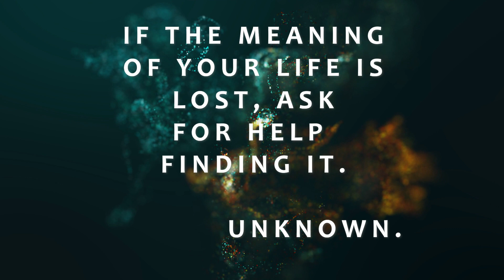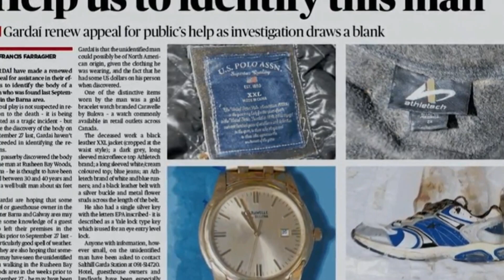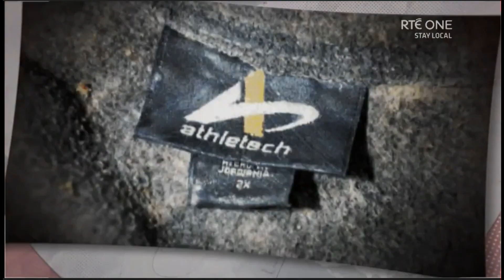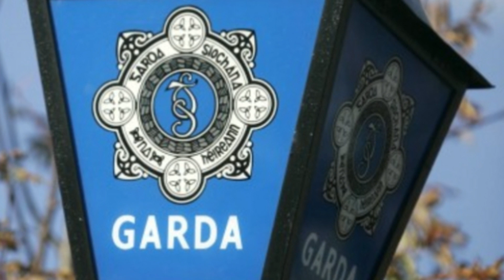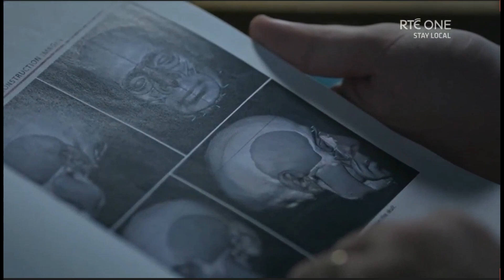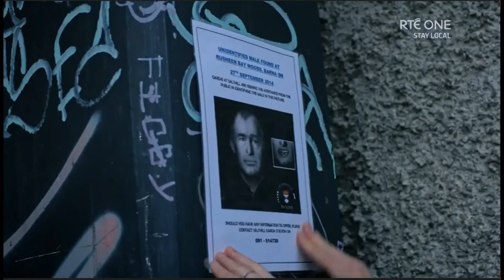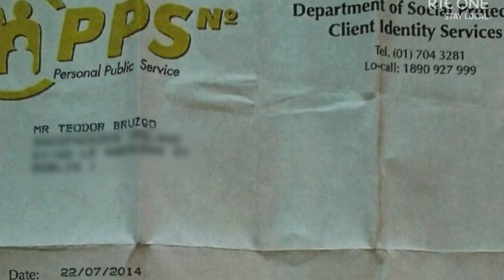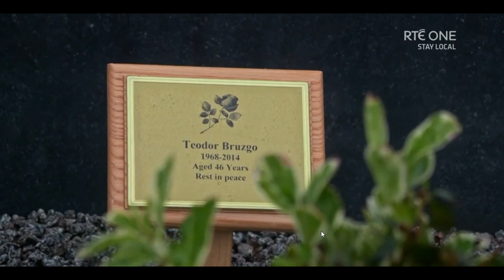IRISH COFFEE TRUE CRIME:The mystery of the man found in the woods.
This is the case of the Gardai Siochana and how they were relentless in trying to solving this case. It would be a case that would take them out of Ireland to America and Europe and back to Ireland again. This would take over 5 years of their time and effort but would it be worth their while?